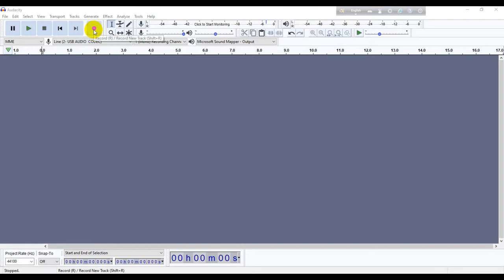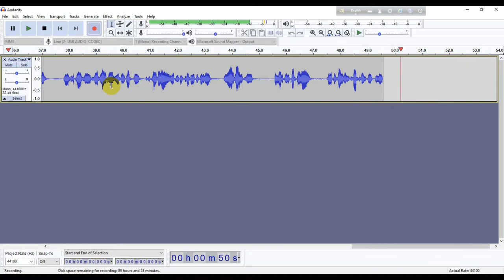Which mic do YouTubers use? Best Mic for YouTube Video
Video Highlights
Which mic do YouTubers use?
Which mic is best for YouTube video for beginners?
Which mic is best for mobile video recording?
Which mic is best for video recording?
Which mic is best for recording audio?
What is the best cheap microphone for YouTube videos?
What is the best mic for streaming YouTube?

What is the best mic for youtube videos
Wright WR12

MAONU AU903

MAUNO AU400

BOYA BYM1